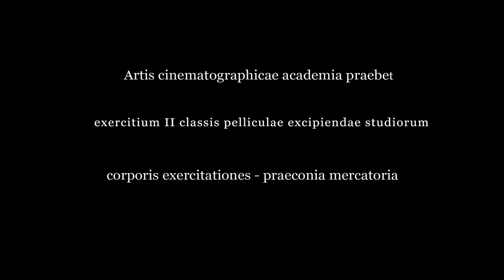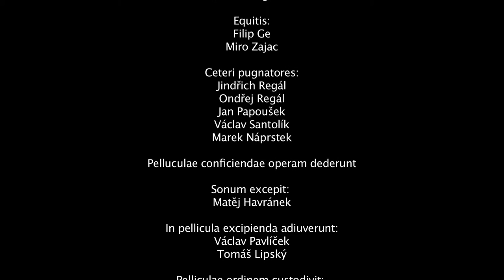Dokument - reklama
Cvičení 2. ročníku KK FAMU 2015 - Dokument - reklama
Točeno na 16 mm film 7219 Kodak Vision3 500T, kamera Aaton XTR